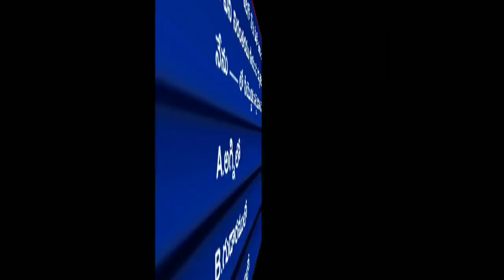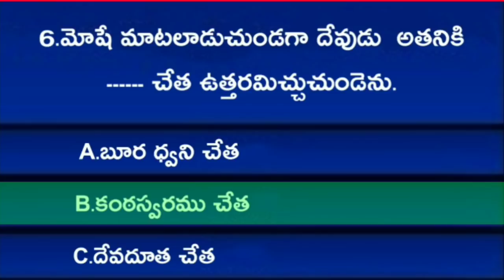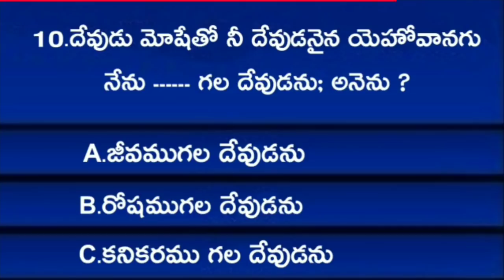Bible Quiz On Exodus 15 | (నిర్గమకాండము) | Bible questions and answers Telugu